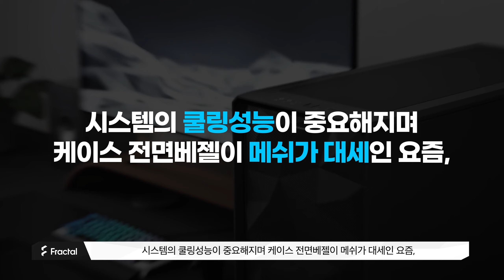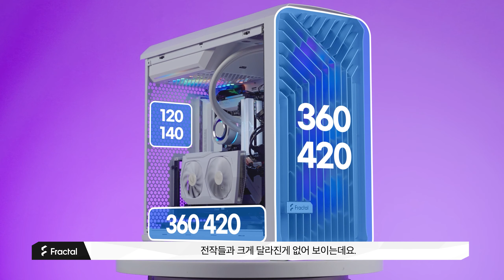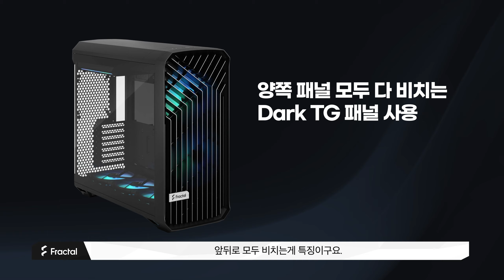현존 컴퓨터케이스 중에서 쿨링성능 1등 입니다. ( 프렉탈디자인 토렌트 Torrent )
이전에 출시되었던 케이스들과 다른 완전 새로운 플랫폼이 적용된 컴퓨터케이스가 출시되었다고 해서 가져왔습니다! 폭포수처럼 거세게 쿨링하는 프렉탈디자인의 ! 토렌트(Torrent)를 소개합니다~

-타임 라인-

00:00 오프닝
00:36 About Torrent
01:53 제품규격
02:49 팬 구성
04:22 파워장착
05:01 스토리지
05:24 선정리
06:06 컬러
06:45 클로징

-이 영상은 fractal design의 국내 정식 수입사인 (주)서린씨앤아이에서 케이스를 증정받아 제작되었습니다. -